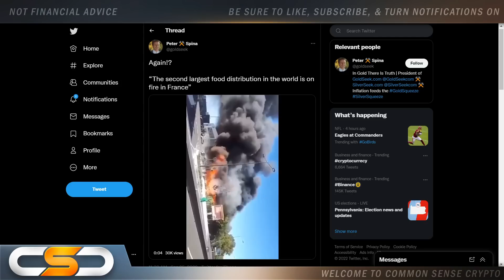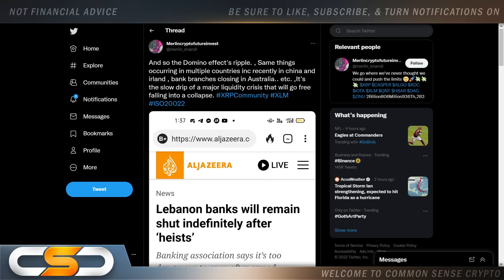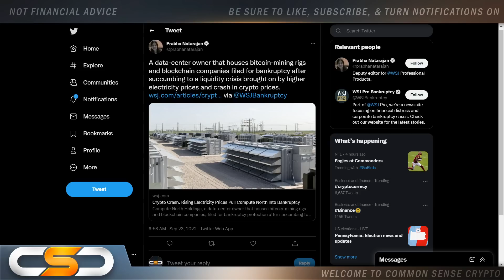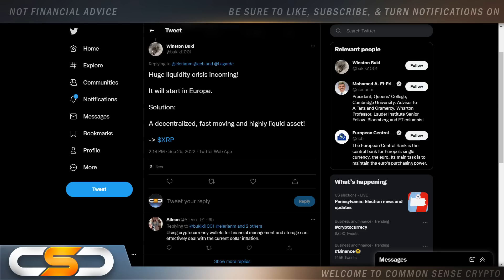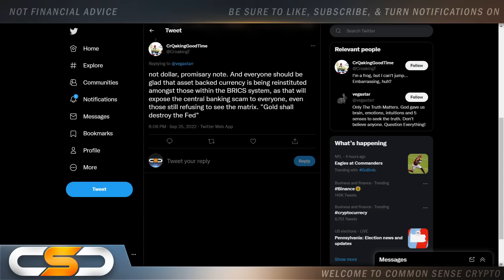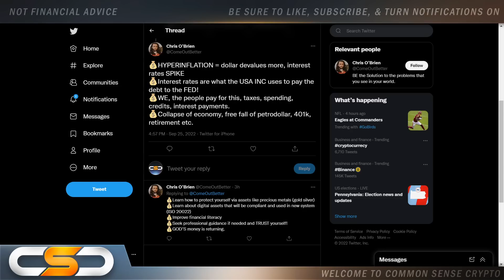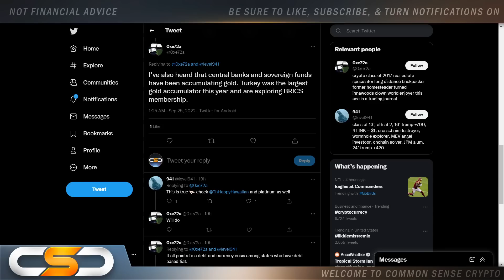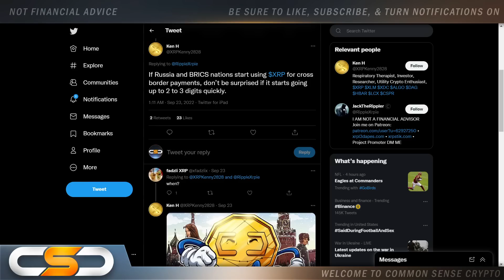🚨RIPPLE XRP EMERGENCY VIDEO🔥HOW TO END THE GREAT RESET🔥BRICS NEWS🚨RIPPLE XRP CRASH OF USD